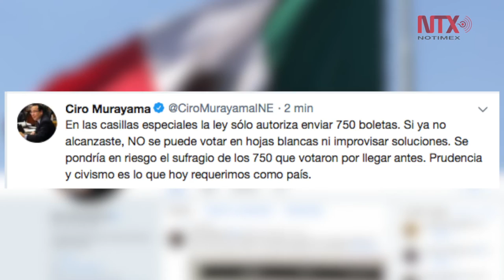Casillas especiales reciben muchos votantes; se agotan boletas: Murayama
El consejero del Instituto Nacional Electoral (INE), Ciro Murayama Rendón, informó esta tarde que muchas personas arribaron a algunas casillas especiales para votar, por lo que las boletas ya se acabaron, puesto que sólo se dota a cada una con 750 juegos.